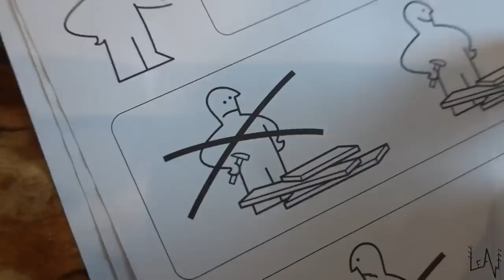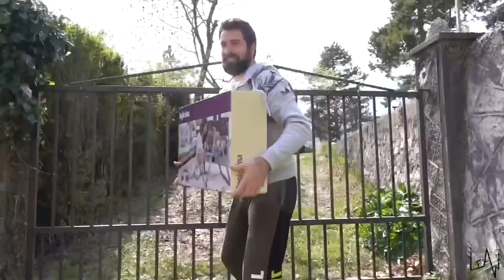GOING HOME WITH A NEWBORN! Bringing baby girl home VLOG - Italy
In this episode we are going back home to Lucky Land with our little baby girl Luce!
We love you and we appreciate you!

our Mailing Address:
BOX 37
10125 Torino
Italy

Thank you so much  @inglesinababy   for sending us the fantastic swing WAVE!

AMAZON BABY GIRL WISHLIST:

Fantastic Footage!